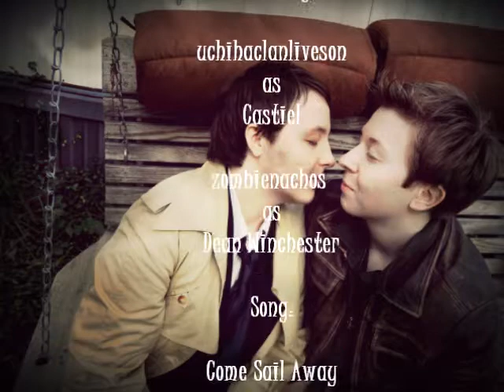Supernatural Twas Thursday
Twas a Thursday afternoon, Cas is a little hyper on his day. (It really was filmed on a Thursday.)